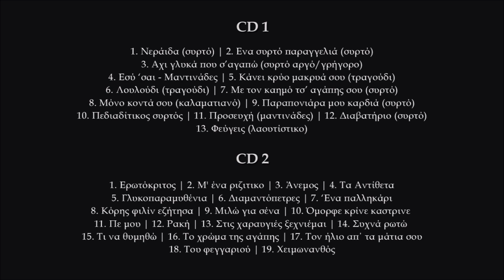Ερωτόκριτος - Μανώλης Στεφανάκης | Official audio release © 2024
Ερωτόκριτος
Μουσική: παραδοσιακή

Συντελεστές:
Λύρα, τραγούδι: Μανώλης Στεφανάκης
Λαούτα: Γιάννης Χαραλαμπάκης-Δημήτρης Συγλέτος
Ηχογράφηση: Γιάννης Ζουμής @ ZoumiSSoundLab
Ενορχήστρωση: Γιάννης Ζουμής
Φωτογραφία εξωφύλλου: Γιώργος Κεντριστάκης.
Φωτογραφία μέσα: Νίκος Κουτάντος